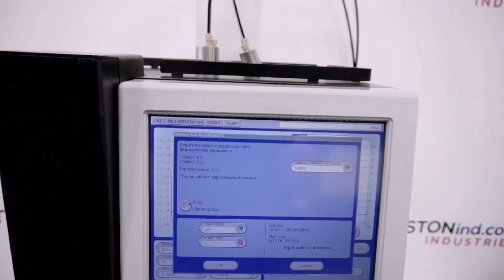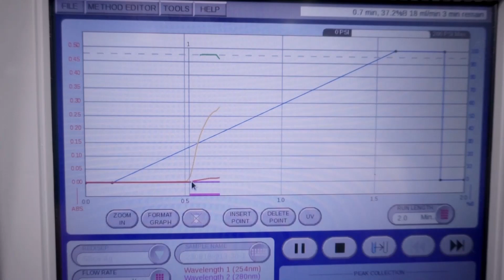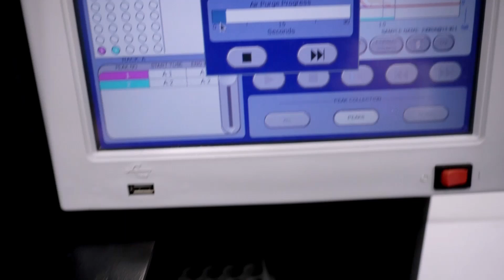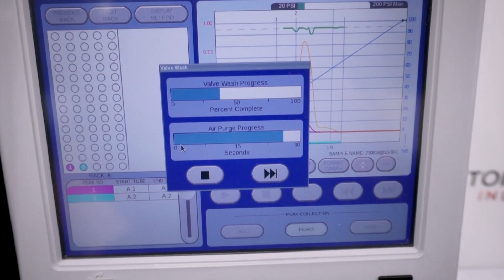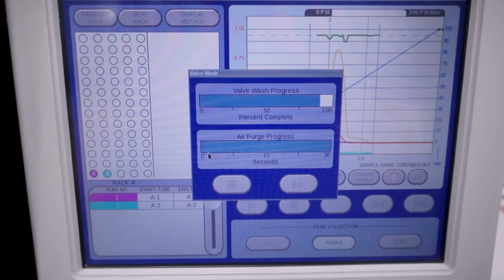Teledyne CombiFlash RF+ UV Flash Chromatography [BOSTONIND] - 47274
DETAILED INFO AND PHOTOS FOR THIS & SIMILAR ITEMS MAY BE FOUND